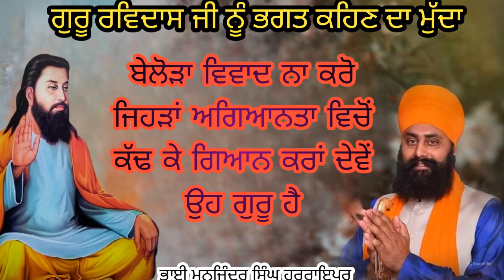ਭਗਤ ਰਵਿਦਾਸ ਜੀ ਨੂੰ ਗੁਰੂ ਕਹਿਣ ਦਾ ਵਿਵਾਦ |ਜਿਹੜਾ ਅਗਿਆਨਤਾ ਵਿਚੋਂ ਕੱਢ ਕੇ ਗਿਆਨ ਕਰਾਂ ਦੇਵੇ.Bhai manjinder Singh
bhagat ravidas ji katha
bhagat ravidas ji
bhagat ravidas ji shabad
bhagat ravidas ji sakhi
bhagat ravidas ji ki katha
bhagat ravidas ji baba gulab singh ji chamkaur sahib wale
baba gulab singh ji chamkaur sahib wale bhagat ravidas ji
bhagat ravidas ji katha bhai sarbjit singh ludhiana wale